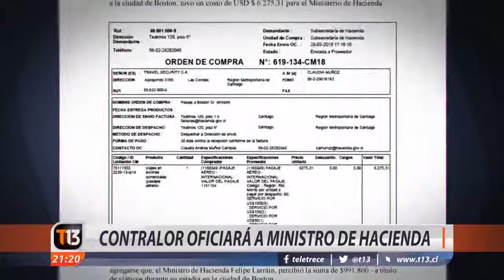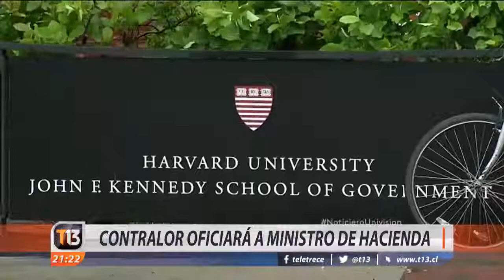Contralor se refiere a polémico viaje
Hoy fue el contralor de la república quien ingresó a la polémica por el viaje del ministro de Hacienda a la Universidad de Harvard. Jorge Bermudez anunció que oficiará a Felipe Larraín para que explique lo ocurrido, sin embargo, destacó el prestigio de la casa de estudios a la que acudió el ministro y dijo estar de acuerdo con la restitución del dinero.